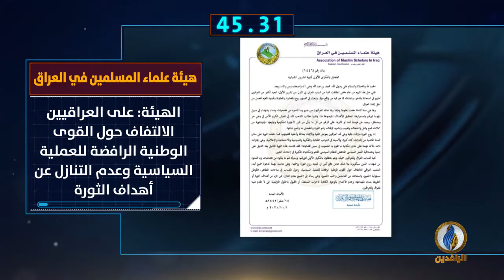أبرز الأخبار على قناة_الرافدين ليوم الخميس في